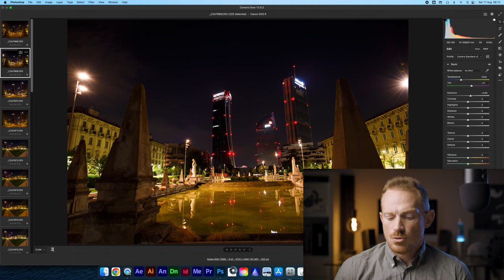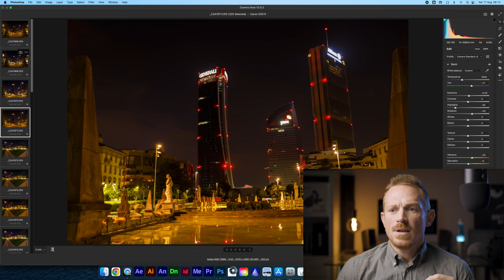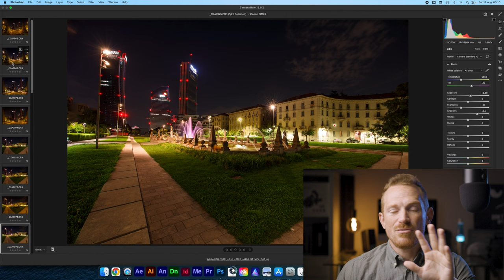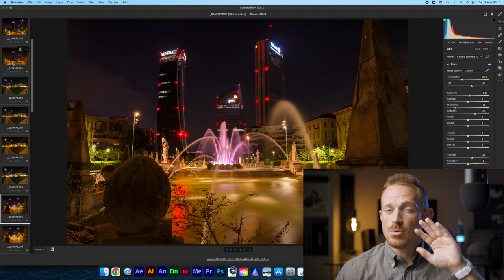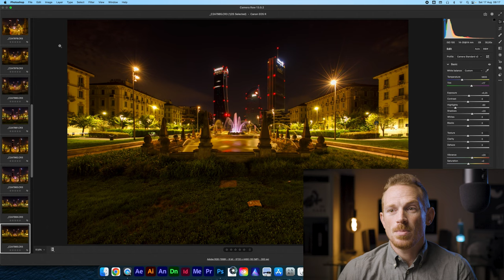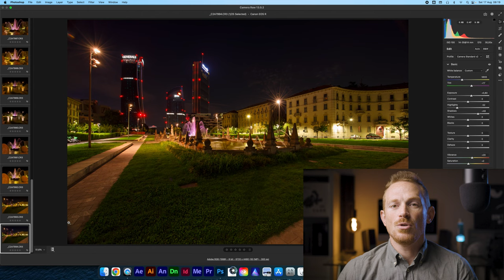FOTO in CITTÀ di NOTTE 🌃 TRUCCHI per migliorare e Filtro NATURAL NIGHT di K&F Concept per i colori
In questo video esploriamo i trucchi per migliorare le foto in città di notte e discutiamo l'importanza di attrezzature tecniche adeguate per ottenere scatti di alta qualità, come il filtro natural night di K&F Concept. Quando si tratta di come fare foto di notte, ci sono alcuni elementi essenziali che non possono mancare nel tuo kit: ottiche luminose, un sensore che gestisca bene il rumore digitale e, soprattutto, un treppiede robusto per mantenere la stabilità durante le lunghe esposizioni.

Lo trovi anche su Amazon ⭕️

Come Fare Foto di Notte in Città
Le foto in città di notte possono essere affascinanti ma anche tecnicamente impegnative. I trucchi per migliorare includono l'utilizzo di un treppiede per ridurre le vibrazioni e ottiche luminose per catturare più luce possibile. Inoltre, un sensore capace di gestire bene il rumore digitale è cruciale per ottenere immagini nitide e pulite anche in condizioni di scarsa illuminazione. Se ti stai chiedendo come fare foto alle stelle o in città sotto le luci artificiali, questi accorgimenti sono fondamentali.

Il Filtro NATURAL NIGHT di K&F Concept
Nella seconda parte del video, ci concentriamo sul filtro NATURAL NIGHT di K&F Concept. Questo filtro è progettato per attenuare l'emissione luminosa dei lampioni stradali, riducendo la dominante cromatica gialla e producendo foto più naturali. Grazie a questo filtro, le foto in città di notte risultano più equilibrate nei colori, senza fastidiose dominanti gialle o arancioni, migliorando notevolmente la qualità delle immagini.

Perché Usare un Filtro per le Foto Notturne?
L'uso del filtro NATURAL NIGHT non solo migliora i colori, ma consente anche di migliorare le tue foto riducendo la necessità di interventi pesanti in post-produzione. Se ti piace fotografare in condizioni di luce scarsa, questo accessorio potrebbe diventare il tuo alleato preferito.

Attrezzatura Consigliata per la Fotografia Notturna
Tra le attrezzature consigliate per questo tipo di fotografia, spiccano le fotocamere come la Canon R, la Canon R6 e la Canon 5D, che offrono ottime prestazioni in condizioni di scarsa illuminazione. Se sei interessato a come usare i filtri e a ottenere il massimo dalle tue foto in città di notte, seguici e scopri tutti i dettagli su come migliorare le tue immagini con i giusti accessori e tecniche.